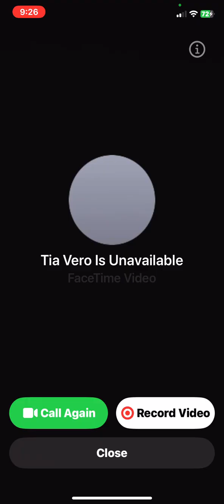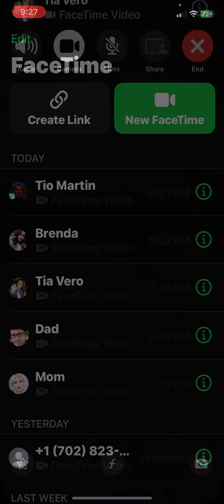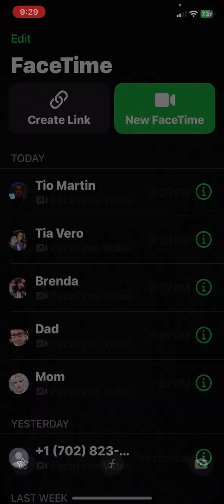My Reaction That Facetime on iPhone XR No Answer! Missed Call